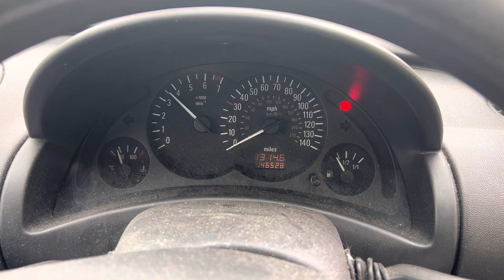Разборка Opel - Corsa C 2000-2006, 1.0 (VIN: W0L0XCF0824305255) YY02XWH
Основные характеристики:
Год выпуска: 2002
Двигатель: 19X35625
Объём двигателя: 1.0
Тип двигателя: Бензин
Коробка передач: КПП 5-ст.мех.(МКПП)
Кузов: Хэтчбэк 3 дв.
Смотри каталог запчастей Opel - Corsa C 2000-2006 на :
⏰ Режим работы колл-центра:
08:00 – 20:00 – ежедневно

Для наших покупателей:
- бесплатная доставка;